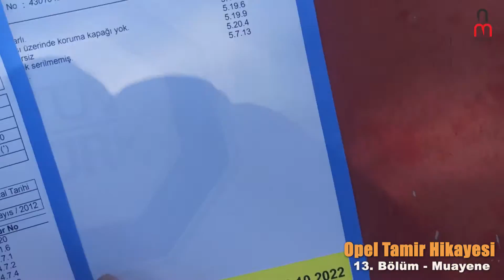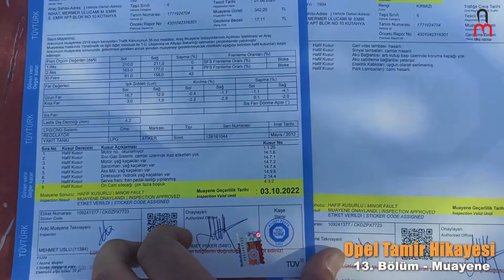Opel Tamir Hikayesi - 13. Bölüm - Muayeneden Geçtik mİ?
Aracın, egzoz muayenesini, özel bir istasyonda yaptırmıştım. Sonrasında TÜV muayenesi geldi çattı. Kırmızı Şimşek, geçebilecek mi?